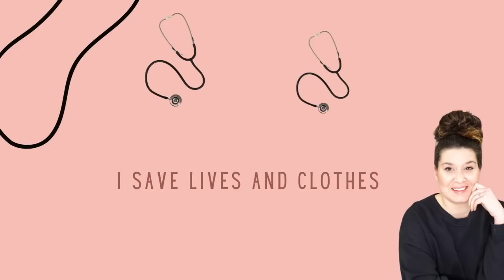EPIC BOSTON AREA THRIFT HAUL!! The day we spent 7.5 hours in ONE Store!! Part-Time Poshmark Reseller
This was DAY 2 of my Trip!! We went to @LorisBostonFound 's  Honey Hole and spent the ENTIRE day there!! I Got 53 pieces and Spent $263 so this day my COG was around $5/item! I found so many new brands--and a bunch of brands that I consistently sell in my Poshmark Closet!!

Wait until you see my next TWO Hauls---I saved the BEST for LAST!!!

Haul Starts 05:00